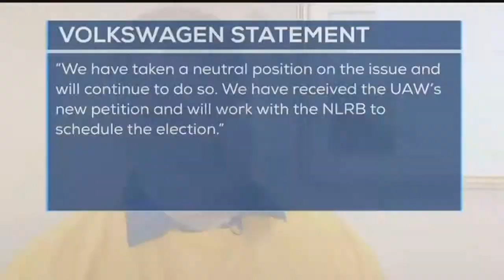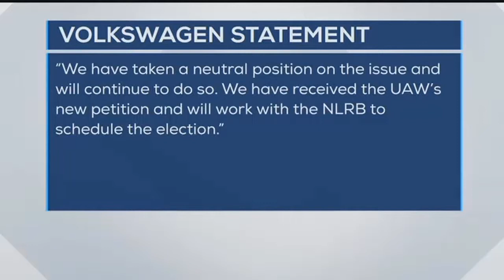New hearing date set to determine Volkswagen unionization vote